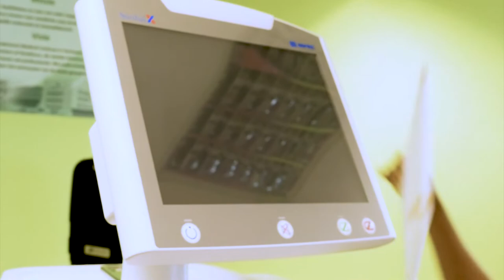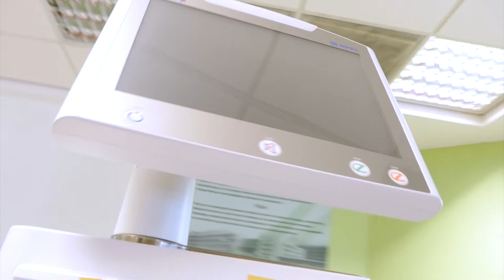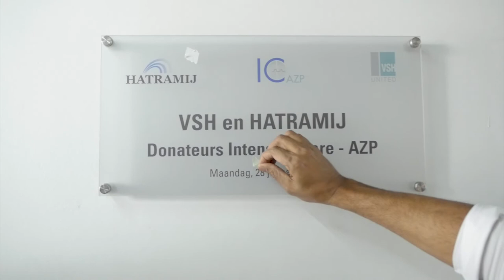Overdracht Nierdialyse apparaat